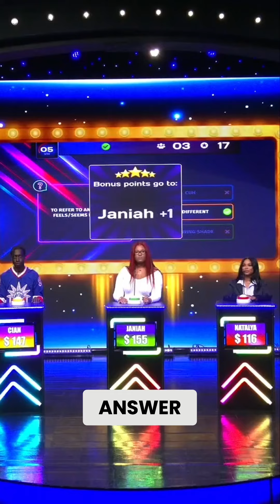Let's Keep It Going: Hit Different Trivia Showdown with Janiyah Girl!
Join Janiyah Girl in another exciting trivia showdown! Test your knowledge with fun and challenging questions. Find out who will advance to the next round and who will go home. Plus, Natalia leaves with a cash prize and a trip to Fun Spot! Don't miss out on the thrilling competition!